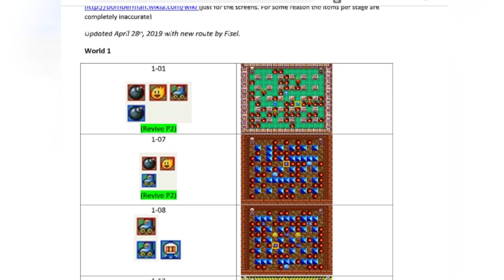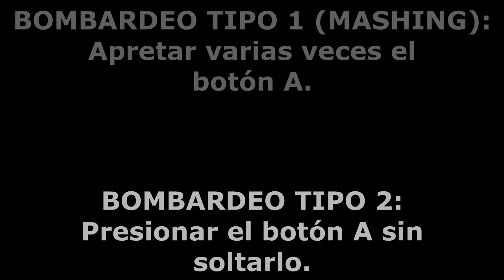Super Bomberman 5 Speedrun Tutorial - Mundo 1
WORLD 1:
*1-01
1:17
Nueva Ruta 3:45

*1-07
5:08

*1-08
6:12

*1-12
6:46

*BOSS 1
Strat 1 9:17
Strat 2 11:02